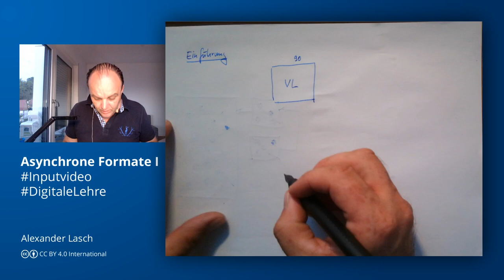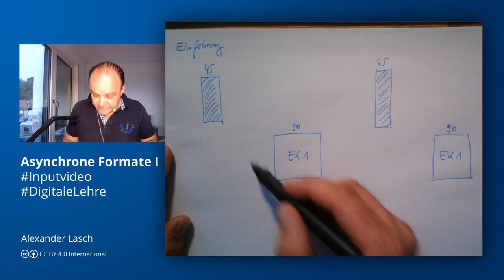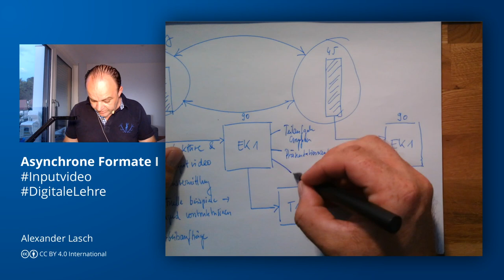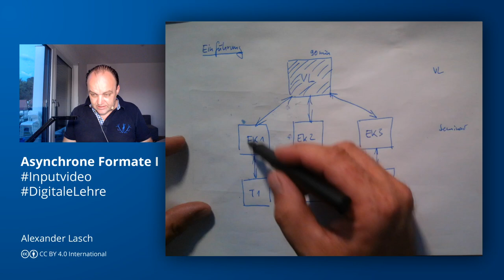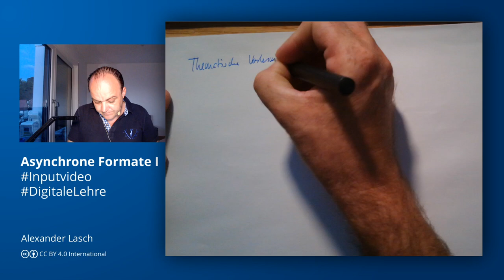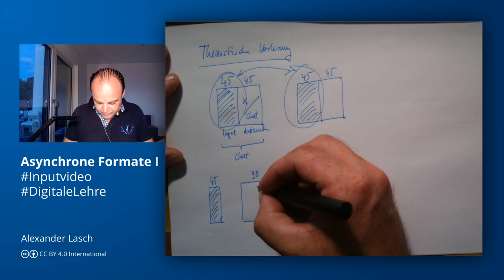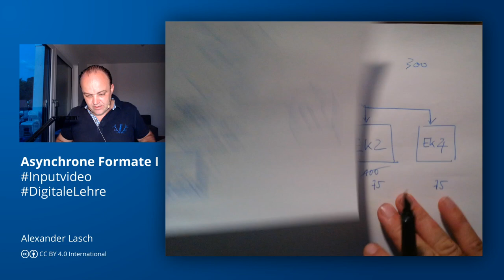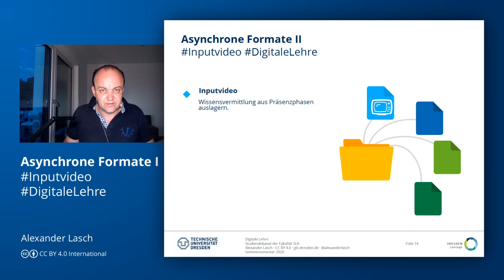DigitaleLehre: Asynchrone Formate II - Inputvideos im (Einführungs-)Vorlesungskontext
Im zweiten Teil der Reihe beschreibe ich die Einbindung von Inputvideos als asynchronen Formaten in Einführungsvorlesungen und zugehörigen Einführungsseminaren sowie Tutorien und thematischen Vorlesungen.